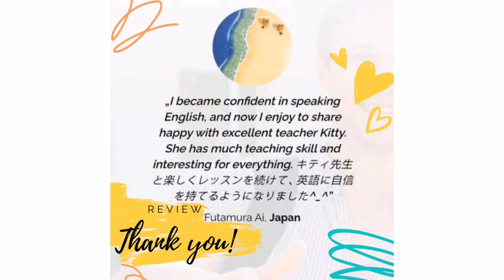Learning English by Teacher Kitty Sensei Free English Lesson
★How will you learn?
You might answer I’m fine, thank you! Well, that is old stuff about speaking in English instead you’ll say as “pretty good!, good good thanks how are you?” That's one of the examples you might learn if you’re beginner, intermediate and advanced level in English, because I’m gonna teach you
Exactly the right responses to be a competent communicator.

Hey There!
It’s me! Teacher Maricris! Your very own coach in English! I’ve been passionately teaching English for more than 8 years in counting… all over the world! So basically, I have already helped a lot of students from business sectors, entertainment, education and public speaking.

A lot of teachers are talking about their methodology in teaching English. But I tell you that I don’t have a specific method, but rather, in our first lesson you will notice that your confidence, comprehension, grammar tenses, reading, conversational ability, phrasal verbs, idioms, Fluency, listening, memorization, accent training, pronunciation will increase your retention about 20 percent. Isn’t that amazing???  You've got to decide!
I hope to see you in my class! Jane! ^^